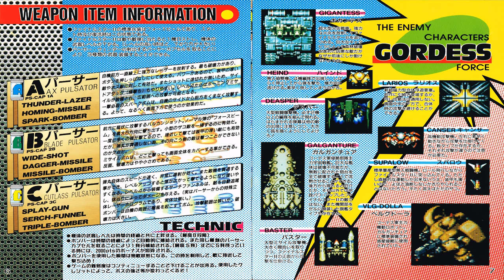Final Star Force = "Home! Home!" Stage 9 Boss Theme (1 Hour SP) STEREO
Heard only on Stage 9.

Have a wonderful Merry Christmas to all! 🎄🎅🎁

Credits to:
=== COMPOSERS ===
Wakasugi Matsuri
Yamasan
Kaorin
Rikarin BZ
RIO